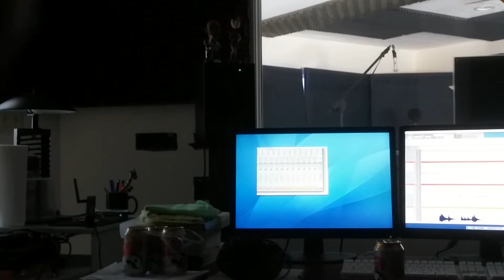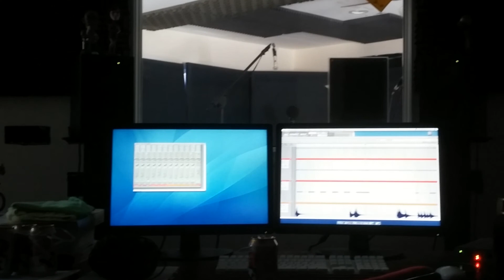"Lawnchair" By Red Sammy in studio